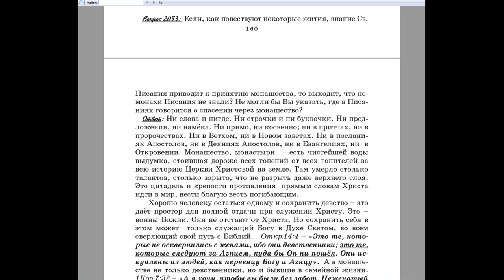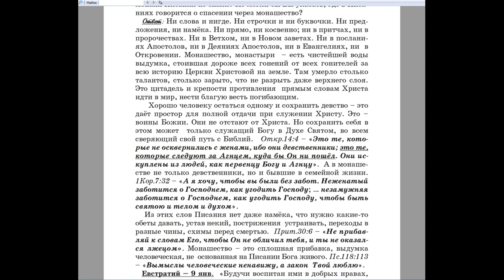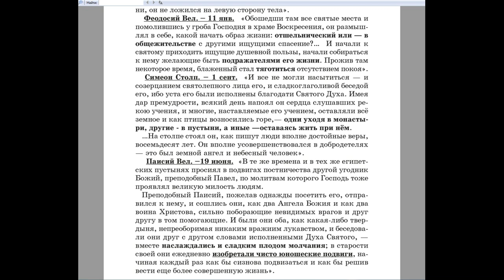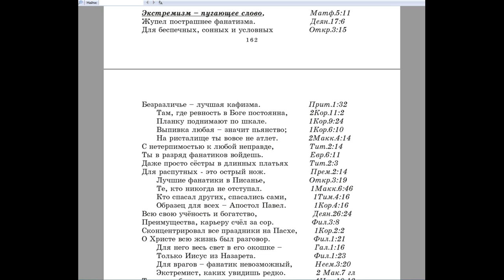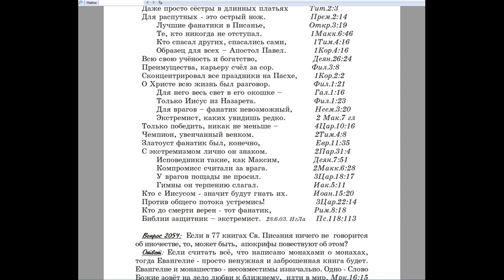2053. Если, как повествуют некоторые жития, знание Св Писания приводит к принятию монашества?